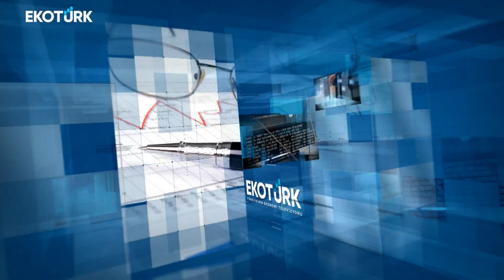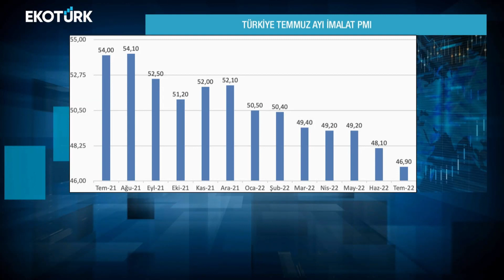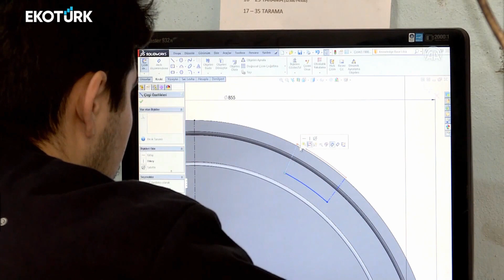Gün Ortası | Alp Sarıcı | Nuri Gürcan | Kıvılcım Harika Ertunç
Gün Ortası'nda Kıvılcım Harika Ertunç'un konukları; Alp Sarıcı ve Nuri Gürcan oldu.